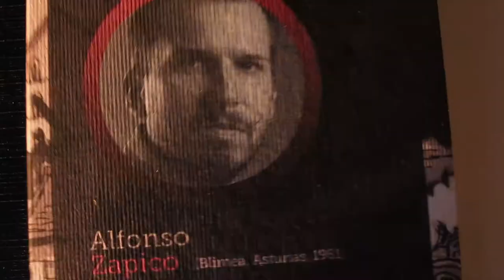Los niños de humo | Libro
Video repetido, a causa de un cambio en las fotografías.
Se pueden conseguir en memoria digital de Asturias.